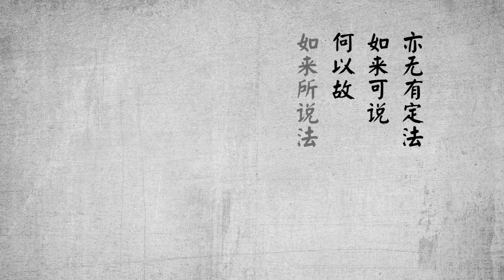Sutra del Diamante - Capitolo VII: Nulla di Ottenuto, Nulla E' Stato Detto 易度门 yidumen󠀁initachs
Sutra del Diamante - Capitolo VII: Nulla di Ottenuto, Nulla E' Stato Detto

Per scaricare e guardare i nuovi video, visitare il sito ufficiale di Yidumen.

Last update at 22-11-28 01:50:06

关于杨宁老师：
不断的禅修、闭关、朝山，一路走下来，遇到数不清的善缘相助和令人难以置信的奇遇，同时,也经历了种种因“我执”带来的坎坷磨难，生命曾